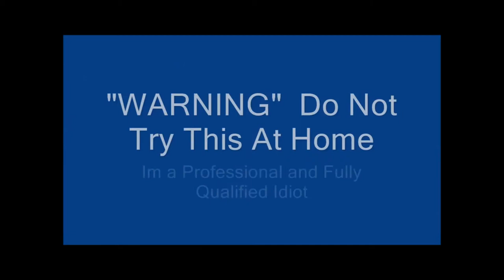Mojo Black Chilli Sauce Test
Mike from Burnin Mojo over in New York, U S of A sent over a few of his sauces to have a go at and see what we think, have previously tried the Mojo Green & Mojo Red,, the videos are in here somewhere, but asked if we’d like to try his new Mojo Black, Sure, would love to, Dingo joins in on the fun as does awesome wife Charlotte

If your Brave, dumb or crazy enough to open this bottle, consider yourself warned.
Now this here is a sauce that’ll likely set your soul on fire
This potent mix of peppers is not for the weak of heart or easily frightened, however, used sparingly this potent combustible concoction is great for chilli hot wings, salsa soups, stews, sauces church burning or anything that could use a little extra torment and damnation..

Made By Request From Our Friends Up North In Toronto Canada For The Black Metal Brunch at Toronto's Legendary Graffiti's Bar & Grill. The Newest Edition to the Burnin' Mojo Family is our Hottest Sauce Yet. Made with Fresh Habaneros , Butch Ts, and Fatali Chilies This Sauce Has An Attitude And Deserves Respect.

Ingredients:
Jalapenos
Red Chillies
Ghost peppers
Red Habaneros
ButchT scorpions
White Fatalii
Oranges
Limes
Vinegar
Souls of the damned
The blood of Christ
Spit of the demon whore

Smells great, peppery, crisp and fruity,, pretty thin as with the others but still has some chunks/ substance, nice balanced flavour but hard to pick, has a citrusy flavour that can’t pick what it is till know that theres orange in it then you go  ahhh yea, very nice and rounded.. the flavour was still there after the break so it’s really well balanced. Love it.

Heat hits pretty quick but not in a specific spot, gives an all over balanced burn that matches the heat, the heat moves forward and slowly picks up and goes, end up with the back of the throat and the whole mouth giving a great glow, tried a bit more and the heat picked up a bit and goes for ages, a creeper, due to the different chillies in it, its sort of layered heat wise, the burn was still going after the break so it goes for ages,  we love it

Can get the Mojo Black as well as all the others (Red, Green and Blue) in the Mojo Range from

Thanks Mike for popping the Mojo to Oz for us to try and the Awesome tee’s, we will wear them with Pride.

Thanks Dingo for joining in and helping us out, see ya’s soon for more…

Be Excellent

Neil & Charlotte